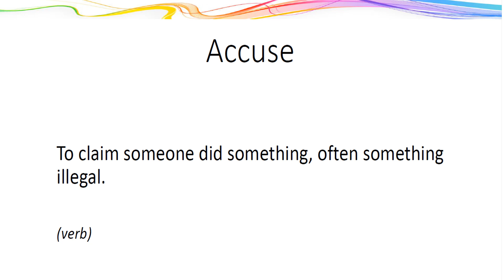ADVANCED LEGAL TERMS